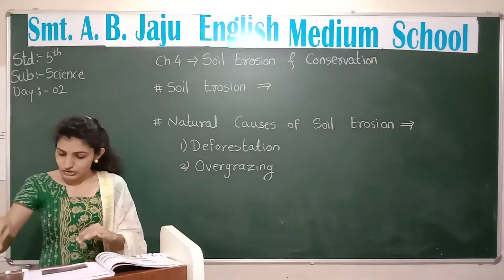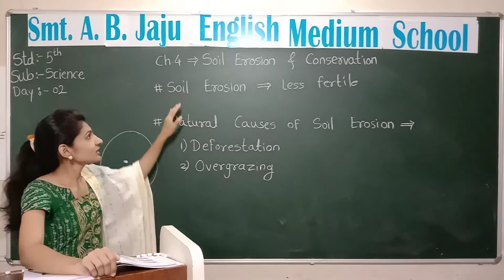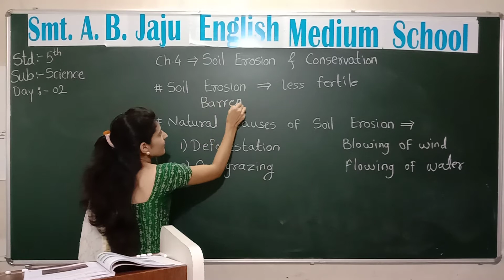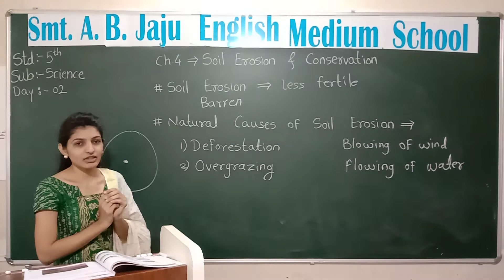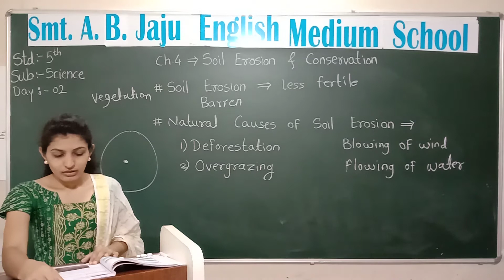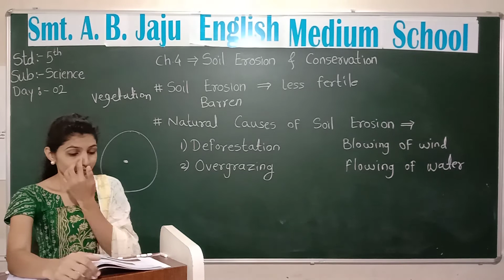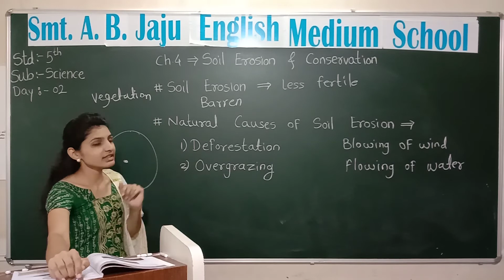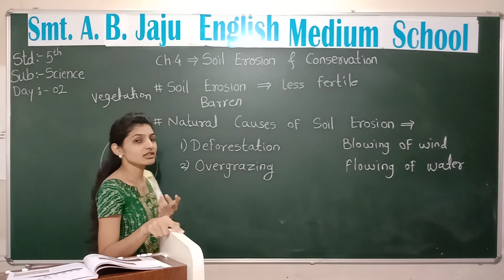5th Science Ch 4 SOIL EROSION AND CONSERVATION Day 2